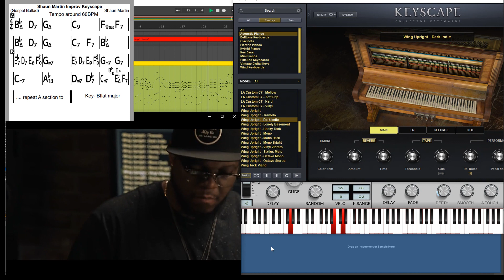Shaun Martin Keyscape Improv transciption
I saw some interest in what Shaun was doing in the first half of his improv for Keyscape/Spectrasonics. i transcribed the first minute after the intro for anyone interested.(forgive my mistakes) i used the same Upright Piano layers as in the video, very little EQing and a touch of compression.

i have the MIDI for anyone interested and the lead sheet as posted in the video. God Bless!